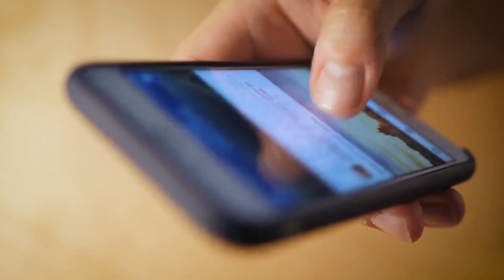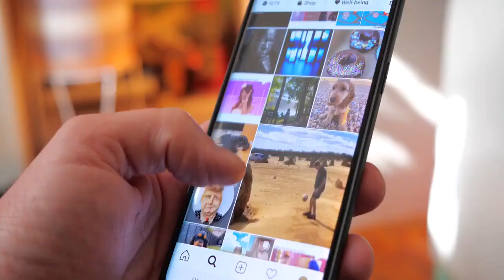Things The Most Attractive Women Do That Turn Sigma Males Off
In this video, you'll learn Things The Most Attractive Women Do That Turn Sigma Males Off.